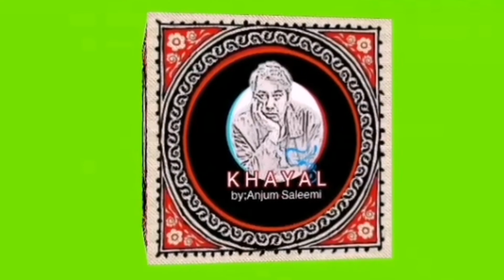اردو غزل میں جادوئی تمثال نگاری؛4||ڈاکٹر طارق ہاشمی|| خیال آنلائن ادبی نشست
ڈاکٹر طارق ہاشمی
میزبان ؛عدنان بیگ ،اجمل سروش
خیال مکالماتی نشست